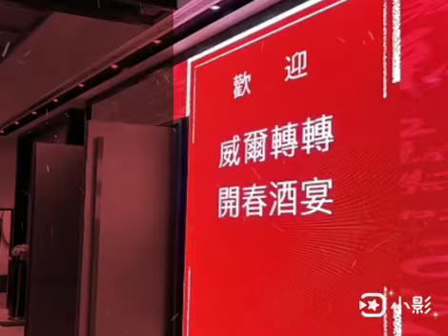2022/2/24台中春酒